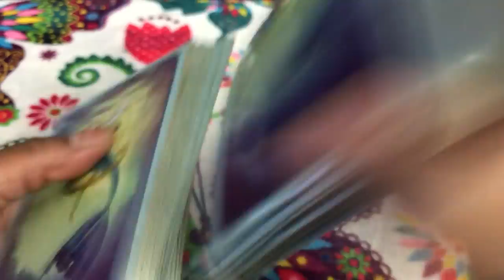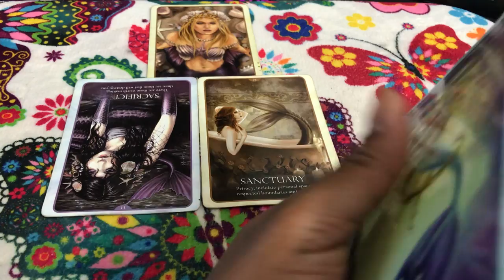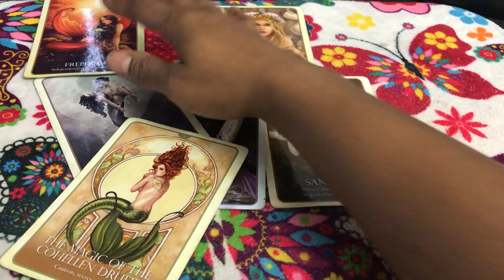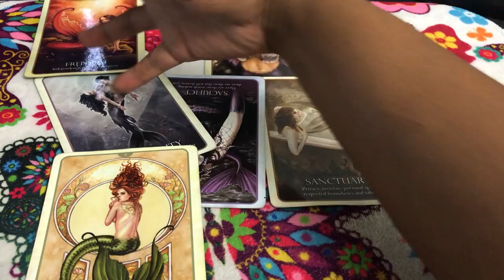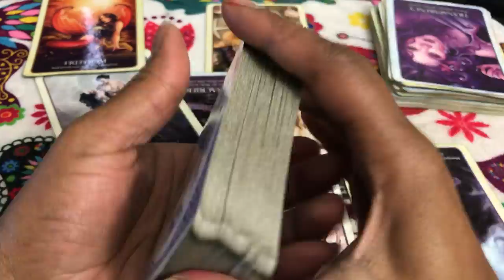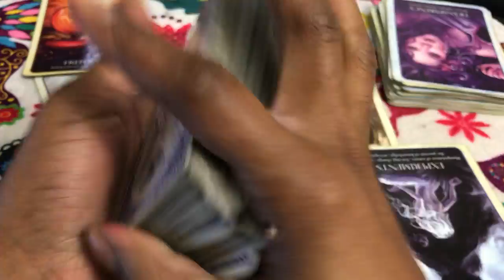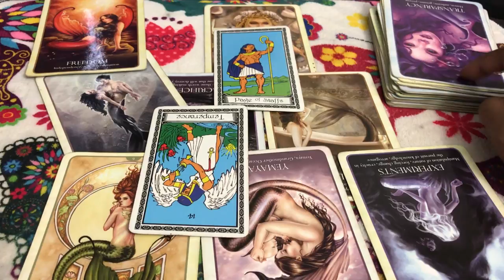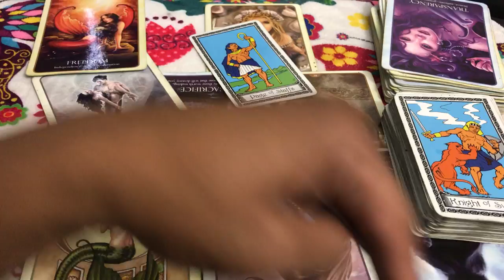🦋 (TIMELESS)) Libra love reading, Your secrets are hurting you in the end. 10/23-30 TAROT TAROT